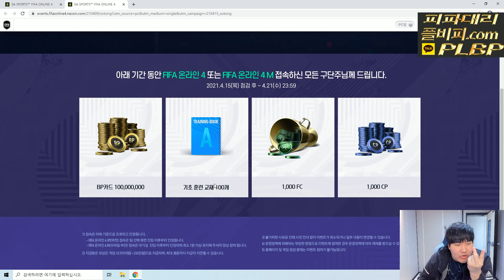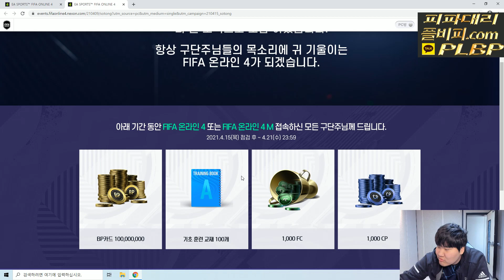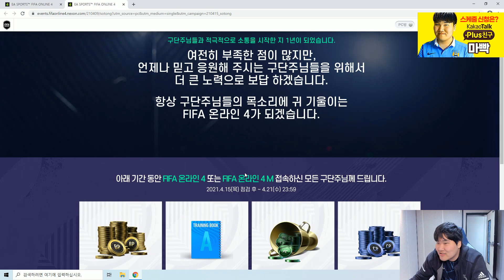[긴급]1주년이벤트떴다!! 접속하면 1억BP!!천FC 모든걸 다준다고합니다ㄷㄷ 피파4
[BJ마빡]

* 2021.04 영상 입니다.